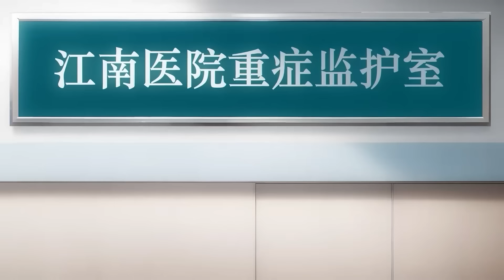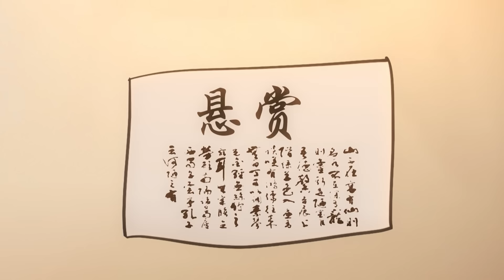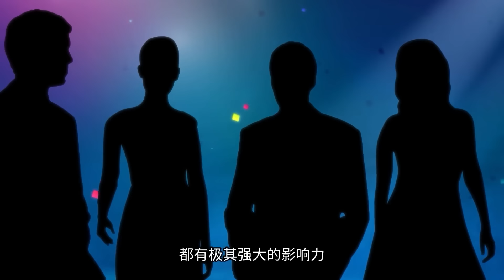💥💥💥Multi sub【都市古仙医】1-13集 | 贫困大学生变身医仙！